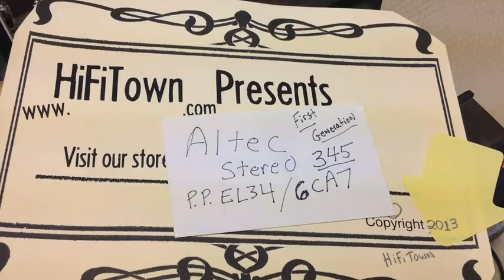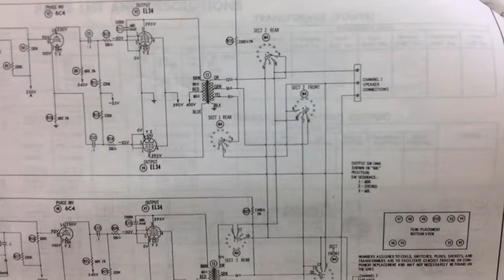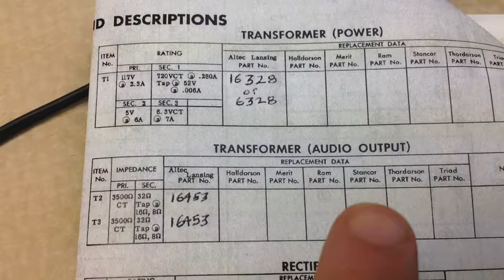Altec 345 Stereo EL34 6CA7 amplifier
Altec Lansing was already a leader in industrial and cinema audio -- still ... they so lusted after the burgeoning  Home HiFi market of the late 1950s. They couldn't stand it any longer--  busting into this scene with their own hurried version of a hot rod, home STEREO EL34  amp. The Altec 345 was a flagship product for the home ... it wasn't cheap. It was powerful, great sounding, strangely modern looking in the then mid century home. It came out to compete directly with Marantz's powerful new, Model 8 and heavily fed-- back -- offerings from McIntosh Labs. In it's day, this 345 was a GTO Muscle Car. Serious indrustrial prowess disguised as a tame in-home product.
    Altec had homefield advantage, with their own mature, inhouse high quality transformer manufacturing outfit -- Peerless Transformer Co.. Peerless transformers are some of the best, and set up with nice simple circuit, and not too much feedback -- this really is a wonderful sounding circuit for PP 6CA7 / EL34 tubes!
   These amps are rare. Few were sold. It was much more power than owners of the day needed.
 This unit has suffered cosmetically, it retains the cool, 1950s proud & loud Stereo fascia. The ridiculous Left / Right switch light circuitry went long ago missing in favor of a cleaner signal path, and simpler to use, stock left / right volume pots. Though it's no longer cosmetically pristine, I can't imagine -- if you want the best output transformers for EL34, and a clean straightforward design .. that you wouldn't consider this amp -- well worth it for the RARE outputs and power -- that themselves would make a fine custom amp! You're getting iron you KNOW is great and working well, along with a working amp and schematic -- this amp is well worth your time and love. Copyright HiFiTown.com 2013.